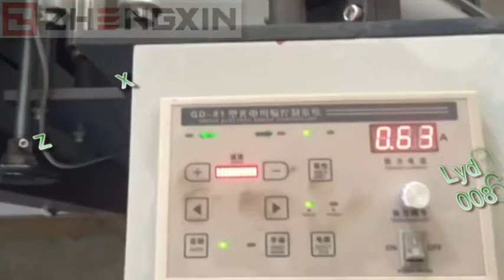Non woven promotional bag making machine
Lydia Liu